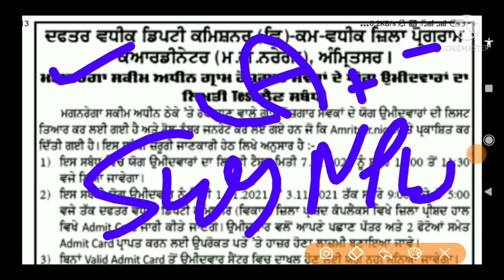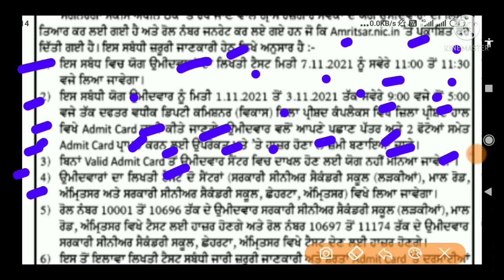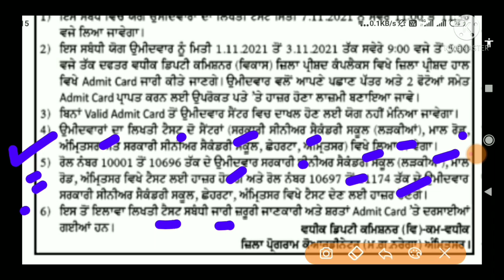Punjab Manrega bharti 2021|Punjab Govt Jobs 2021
My gadgets *==
Best of Galaxy M series

🤑🤑🤑🤑🤑 Wep SiteLink 🙏🙏🙏🙏

💐💐💐💐 NOTIFICATION LINK 💐💐💐💐

💐💐💐💐 APPLICATION FORM 💐💐💐💐

punjab govt jobs 2021 july,
punjab govt jobs 2021 anganwadi,